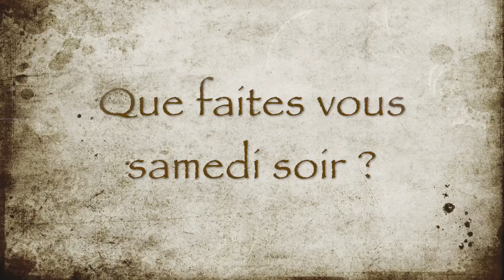TEASER ABBR - KAYSERSBERG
Cette vidéo traite de TEASER ABBR - KAYSERSBERG